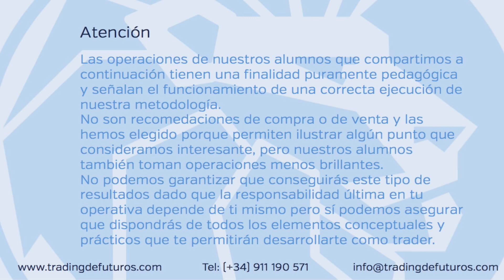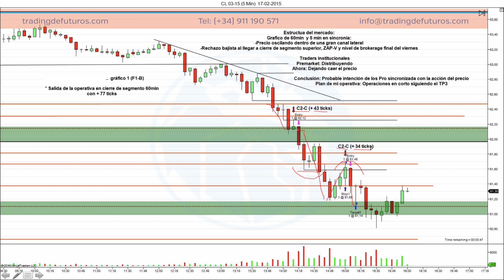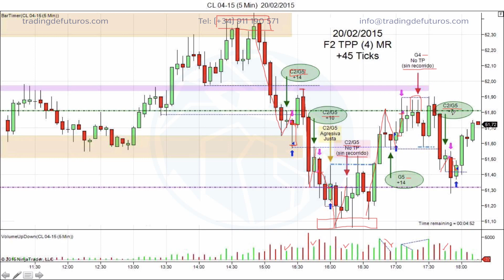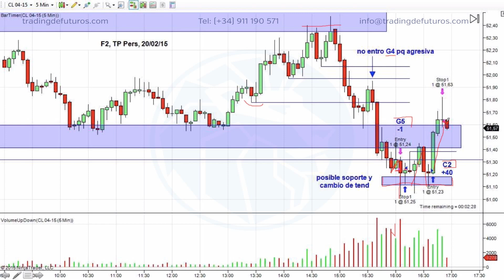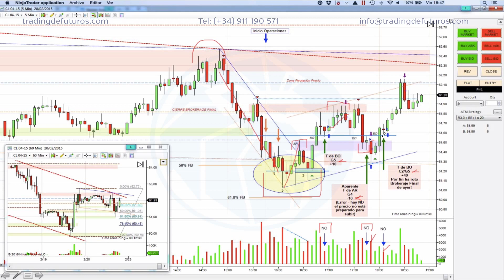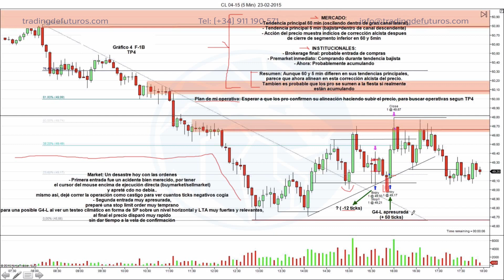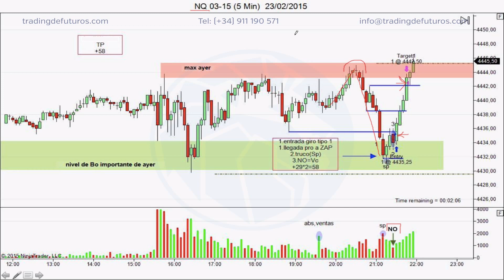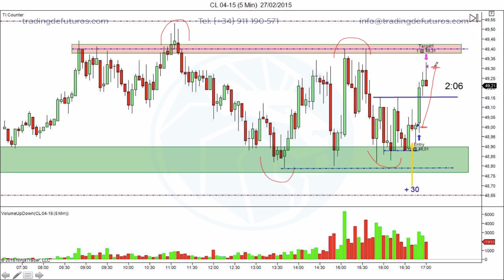Analizando el Análisis Nº5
Quinto vídeo de "Analizando el Análisis". Seguimos con más operaciones tomadas por los alumnos de tradingdefuturos.com en su proceso de entrenamiento en nuestra escuela de trading. Estas reflexiones podrán servirte de ayuda para incorporar ideas y mejoras a tu operativa.

Si quieres saber cómo formamos a nuestros alumnos y conocer todo sobre nuestro programa de formación en trading visita